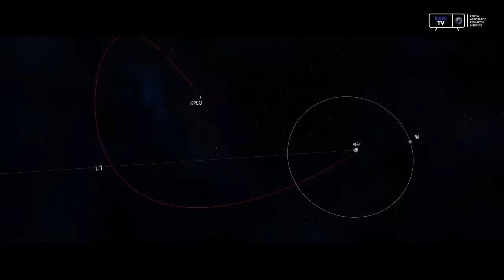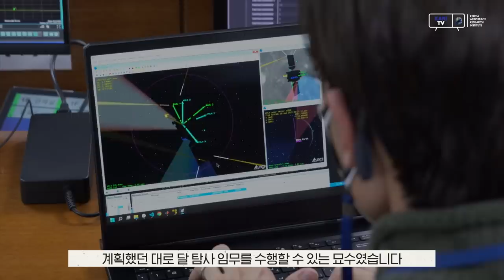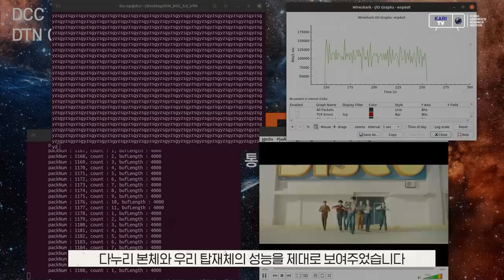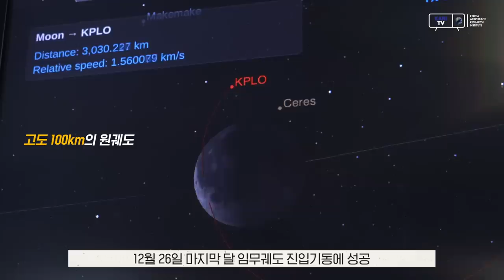🌕대한민국의 과학기술이 지구를 넘어 달에 닿다! 세계 7번째 달 탐사국 도약🇰🇷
대한민국 최초 달 궤도선 다누리의 달 궤도 진입 성공을 국민 여러분께 보고 드립니다.

다누리가 지난 8월 5일 지구를 떠나 145일간의 항행을 무사히 마치고 달 임무 궤도에 최종 안착한 것으로 최종 확인되었습니다.

현재 다누리는 1.62km/s의 속도로 약 2시간마다 달을 공전하고 있으며,
달 상공 100km±30km 이내에서 준 원 궤도를 유지하고 있습니다.

내년 1월에는 다누리가 기존의 항행 모드에서 달 중심 지향 모드로 변경 하며, 2월부터 본격적인 달 탐사 임무 운영에 착수하게 됩니다.

그동안 다누리 개발 과정에서 많은 어려움이 있었지만 국민 여러분께서 보내주신 많은 응원과 격려 덕분에 달 임무 궤도 안착에 성공할 수 있었습니다.

진심으로 감사드리며, 앞으로 다누리가 누릴 달 탐사 임무도 많은 응원 부탁 드립니다.